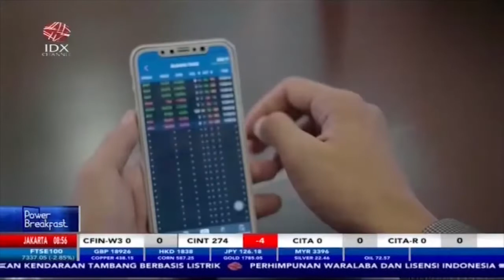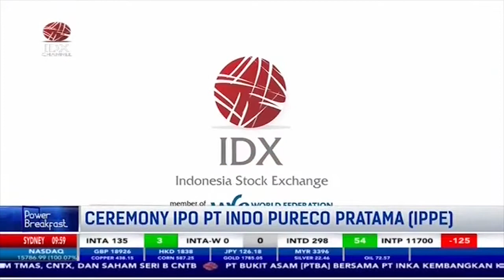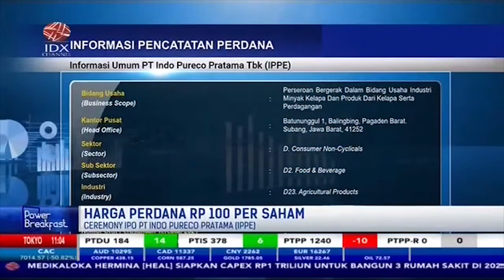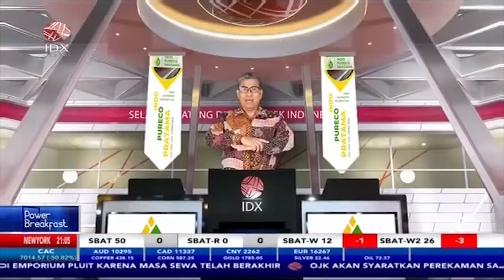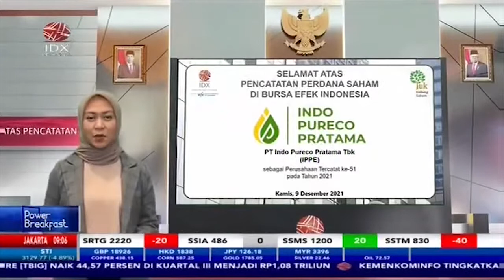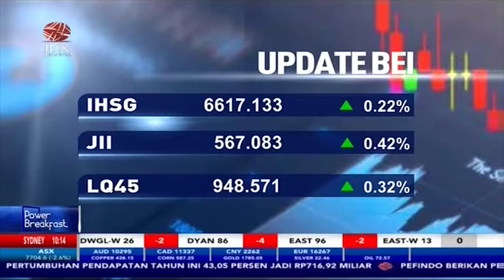Resmi! PT Indo Pureco Pratama (IPPE) Melantai di Bursa | POWER BREAKFAST (09/12/21)